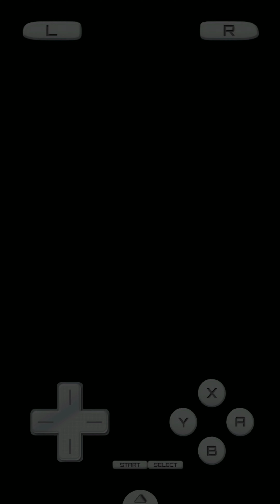Capturing GROUDON - (Pokemon SoulSilver)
Groudon is one of the coolest looking pokemon for me and the reason i played pokemon ruby back then over sapphire hehe. Will play omega Ruby next.